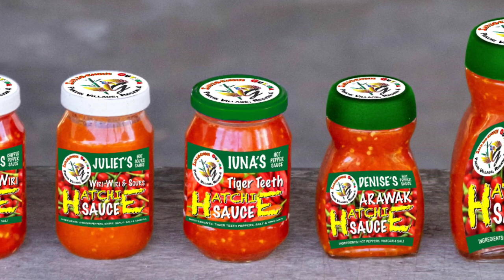Hottest Amerindian In Pakuri Village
Ralph Ferreira is an Amerindian Farmer who is seeking an overseas market for his produce - Hot Peppers

He was almost struck by lightning a few days before the making of this video

Perhaps the Government and Village Council can work with farmers like Ralphie and community to go further